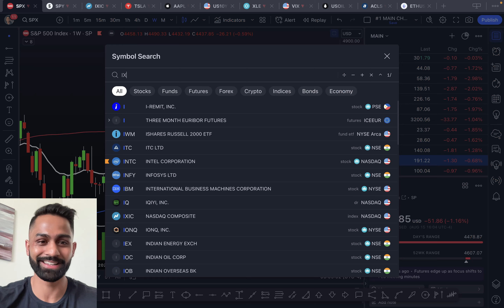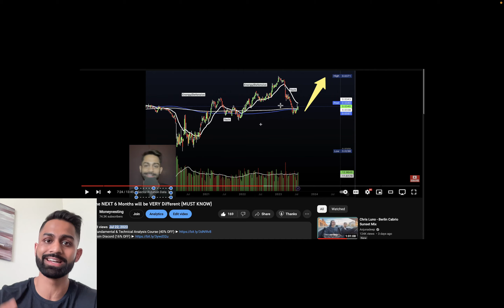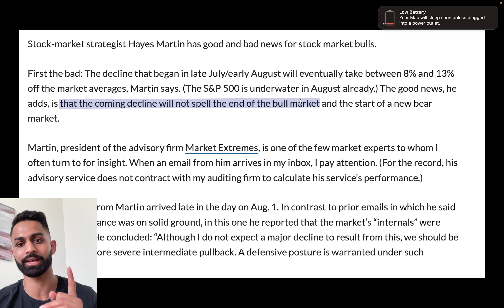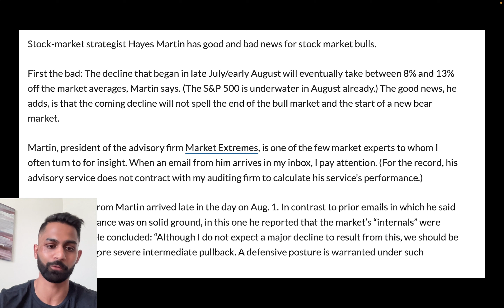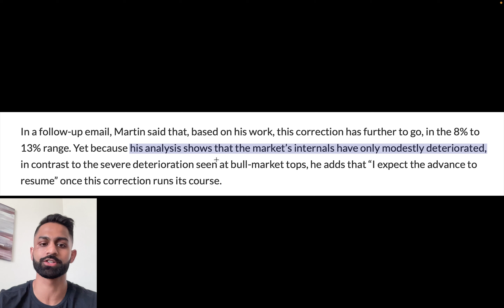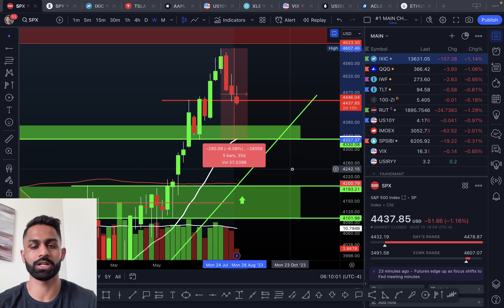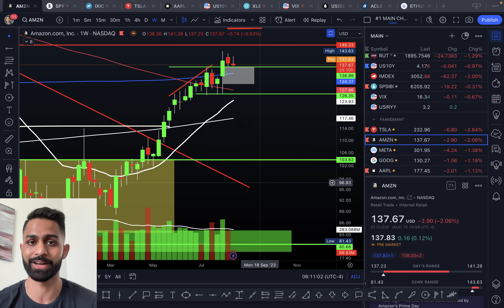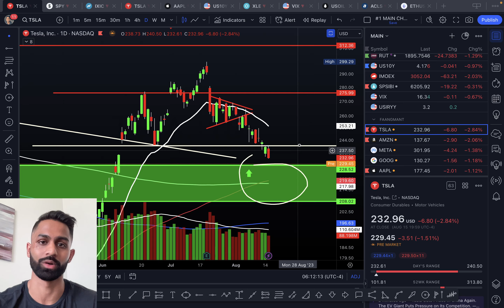🚨 DON'T Fall for THIS YET..(more to go)